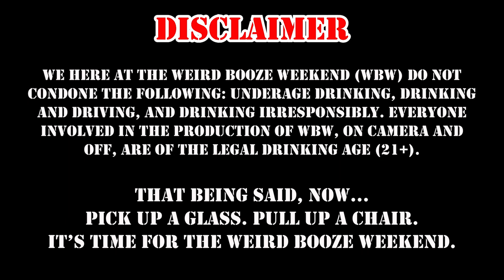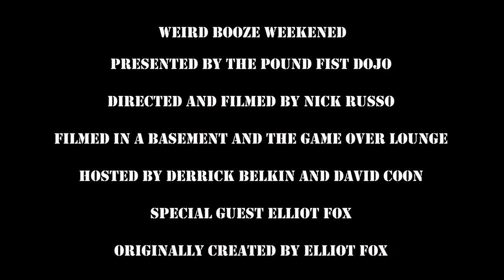WBW: Underberg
Hello and welcome back to the WEIRD BOOZE WEEKEND!

It's episode 5 and now it's time to drink something that you can order off of Amazon.com. That's right this here is listed as a "food stuff" in the USA, but it does have a high alcohol percentage. This tiny bottle is called Underberg.

Will this tiny bottle make a cocktail with BIG taste? Let's see.

This season each video is released the last Friday of the month at 5pm EST. Next episode of the season will come out June 30th, 2023.

* Weird Booze Weekend is presented by the Pound Fist Dojo, and filmed in a basement in Rochester, NY.

* Directed by Nick Russo.

* Camera work don by Nick Russo and Derrick Anthony Belkin.

* Co-hosted by Derrick Anthony Belkin and David Coon.

* Edited by Derrick Anthony Belkin.

* Intro song written by David Coon.

* This episode's guest is Elliot Fox, the original creator of Weird Booze Weekend.